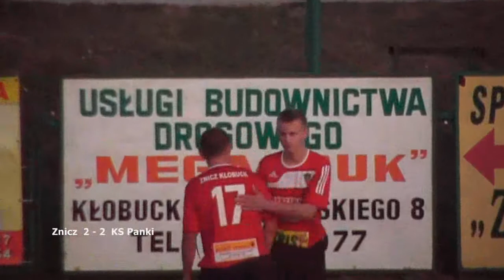OZPN Cz-wa Liga Okręgowa 2012/13 1 runda ZNICZ Kłobuck - KS Panki 13.10.2012 2 połowa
Przepraszam, ale w związku z dość szybko zapadającym zmrokiem, pod koniec relacji wystąpiły problemy z ostrością. Niestety, kamera wymaga na tak dużym planie dobrego oświetlenia. Myślę jednak, że nie wpłynęło to na całość relacji. Wszystkie najważniejsze momenty są dobrze widoczne.
Pozdrawiam
Maciej Zielonka